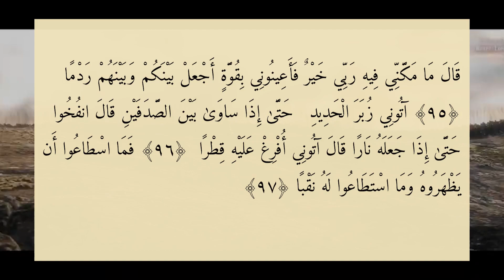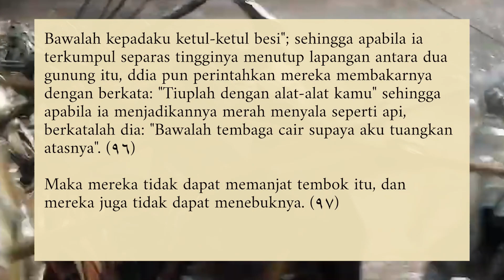Jenis Bahan Binaan Tembok Zulkarnain